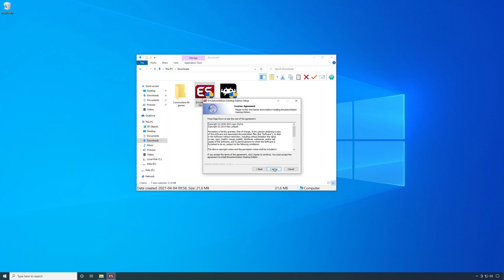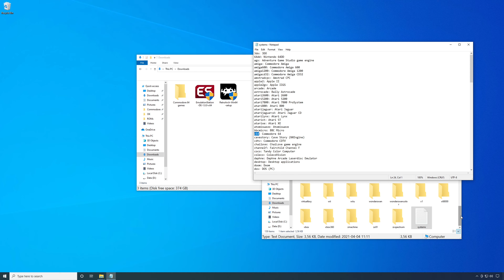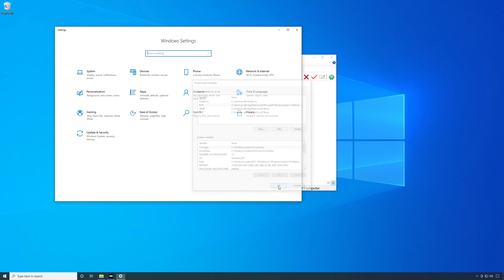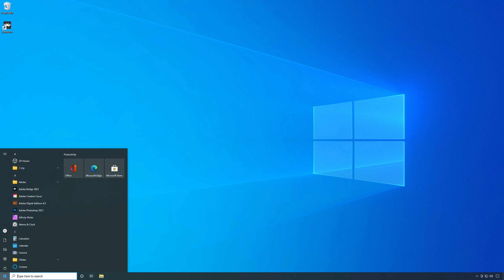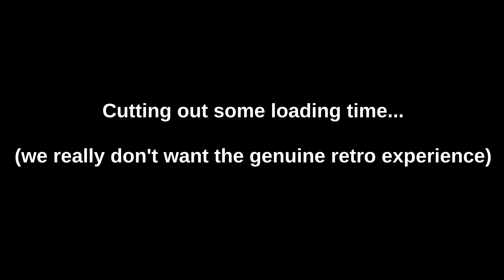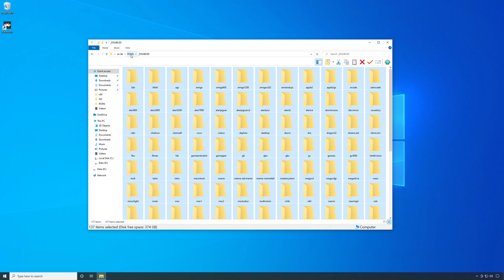How to install ES-DE v1.0 on Windows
This video shows how to install ES-DE (EmulationStation Desktop Edition) v1.0 on Windows.

Note: As of ES-DE v1.1 you no longer need to manually set the path to RetroArch.

ES-DE is an emulator frontend for Linux, macOS, Windows and Android. It allows you to browse and launch games from your library and it comes preconfigured for over a 130 different game systems.

And there is a comprehensive user guide available that explains many more installation options as well as all application settings: